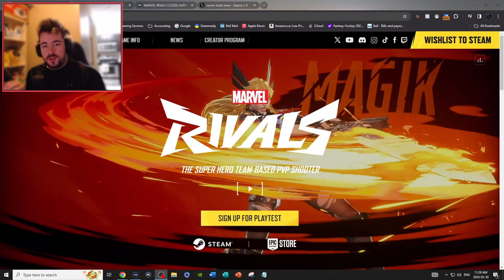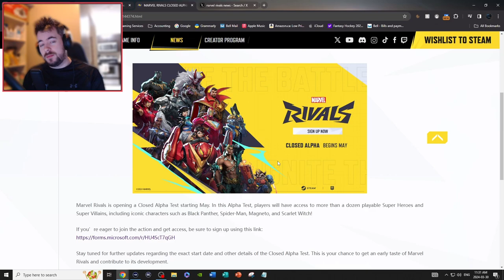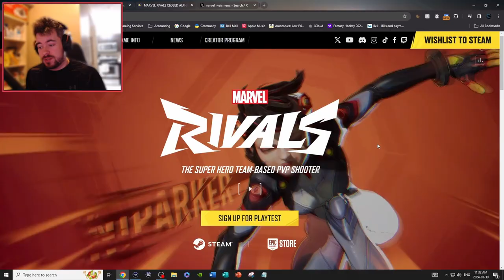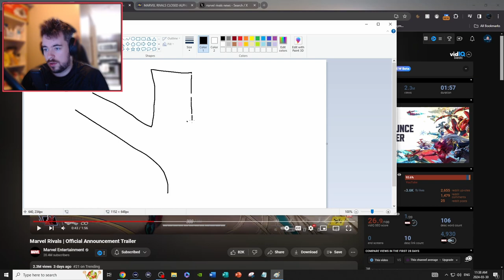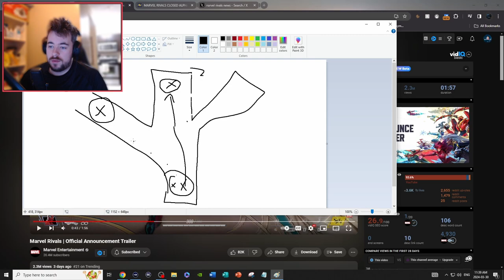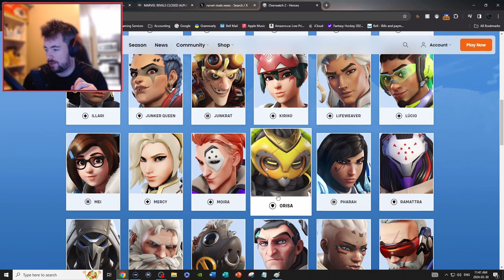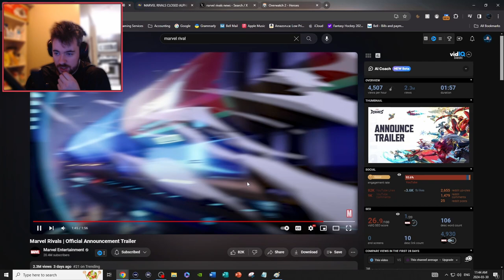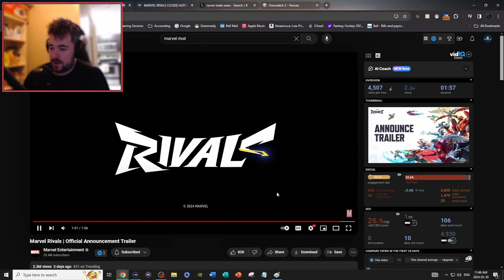Marvel Rivals: Trailer Breakdown and Analysis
In this video, we dive deep into the latest trailer for Marvel Rivals, the highly anticipated superhero showdown game. Join us as we break down every frame, analyze the characters, powers, and potential storylines, and discuss what to expect from this epic clash of heroes and villains.

From iconic matchups like Spider-Man vs. Venom to cosmic battles featuring Captain Marvel and Thanos, Marvel Rivals promises to deliver thrilling gameplay and intense rivalries. We'll explore the game mechanics, speculate on possible gameplay modes, and share our excitement for this title.

Whether you're a Marvel fan eagerly awaiting the release or a gaming enthusiast looking for the next big hit, this video has something for everyone. Don't miss out on the ultimate breakdown of Marvel Rivals' trailer and join the discussion in the comments below!